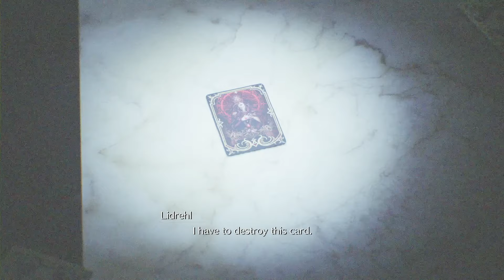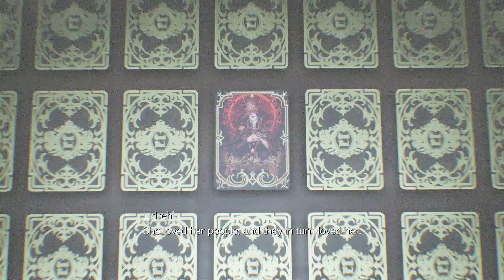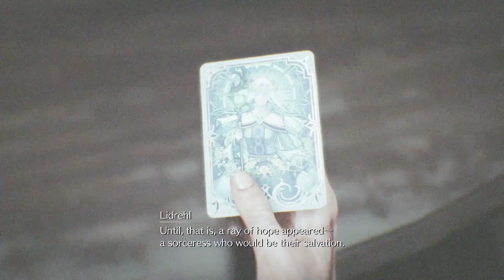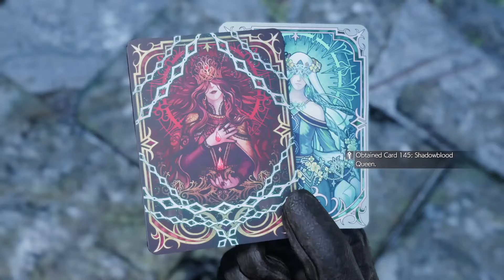Final Fantasy 7 Rebirth - All Queen’s Blood Player Battles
All Queen’s Blood Players
All Queen’s Blood Battles
All Queen’s Blood Matches
Become Queen’s Blood Champion
Highest rank in Queen’s Blood